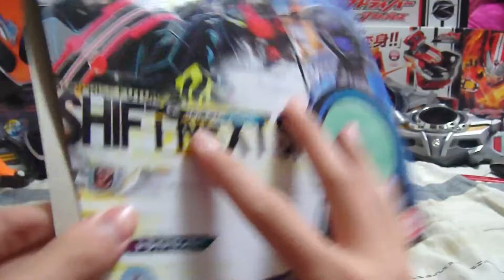【假面騎士Drive】劇場版 DX 移速Next Special 驚奇未來套組 + 假面騎士Ghost 牛頓 Ghost眼魂 DX シフトネクストスペシャル サプライズフューチャーセット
當年情報剛出現時 劇場套組只寫著 會綁上下個騎士的某東西
而出來之後發現是幽靈眼魂 大家都開始搶購 而完全不知情的我在百貨公司裡意外買下XD